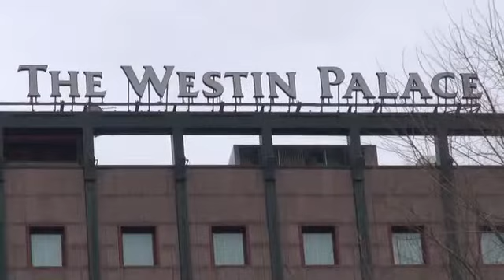Le immagini dei ds all'opera a Milano